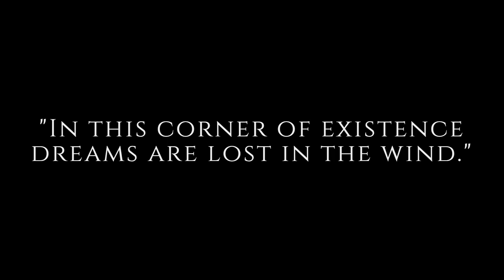Mythology of an ordinary man • Streat Eternalight Camerama • Photography series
"Welcome to the machine, where dreams are forged into smoke and lost to the wind."
Waste Management Company
Institute of Daily Madness
Mythology of an ordinary man
Streat Eternalight Camerama